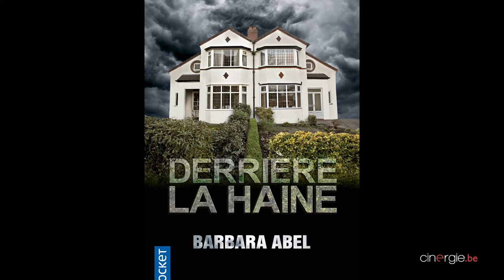Rencontre avec Olivier Masset-Depasse ("Duelles") et les élèves de l’Institut de la Vallée Bailly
Olivier Masset-Depasse parle de son film "Duelles" aux élèves de l’Institut de la Vallée Bailly à Braine-L’Alleud.